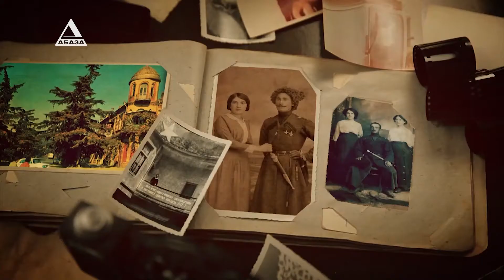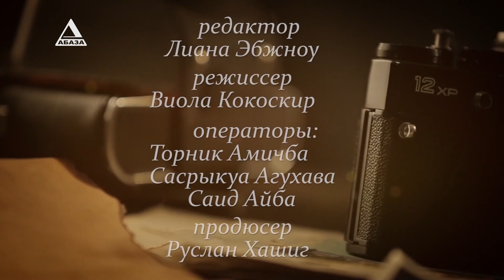"Биографический салон" - Нателла Акаба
На «Абаза-ТВ» продолжается проект «Биографический салон» – место встреч, где мы рассказываем вам истории людей, переживших Отечественную войну народа Абхазии. И сегодня у нас в студии историк и общественный деятель, депутат парламента Абхазии первого созыва, секретарь Общественной палаты РА с 2007 по 2019 годы, много лет возглавлявшая Ассоциацию женщин Абхазии Нателла Акаба. Как рассказывает Акаба, внутрипарламентская, внутриполитическая борьба перед началом грузинской агрессии в Абхазии, стала одним из этапов национально-освободительного движения абхазского народа.